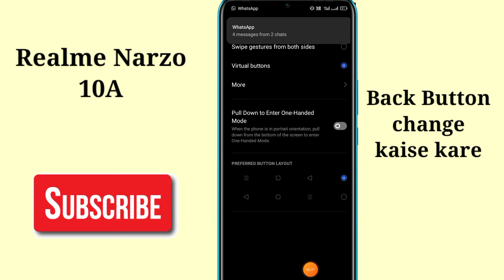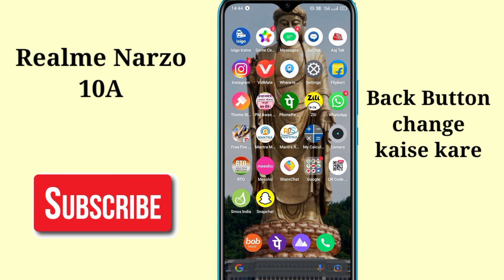Back Button change karen Realme marzo 10A mobile me | how to change back button in realme marzo 10A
hello friends aaj ki is video me maine aap logo ko bataya hai ki realme narzo 10A Mobile me back button change kare kare